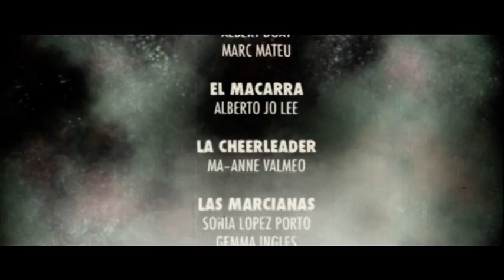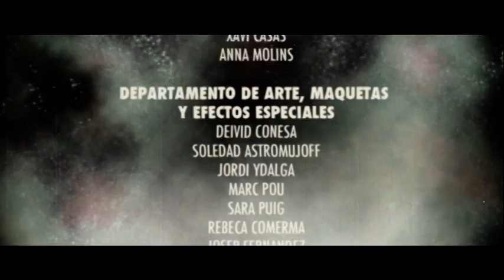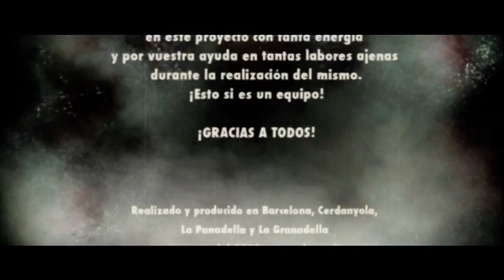The Last 3 Lines - Fish Tank Music Video!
Hacer un videoclip con tus amigos frikis y salir airosos? nadie dijo que fuera facil chicos!

Este es el videoclip de "THE LAST 3 LINES", "FISHTANK",  que forma parte del EP CROWS, editado por ALOUD MUSIC en formato vinilo + cd.

Barcelona, Septiembre'09

SATOSHI CHUKO
ANDY FUKUTOME

EL CHIHUAHUA
CHINGO

LOS CIENTÍFICOS LOCOS
XAVI BARTRINA
SERGIO PARDO
DANI GIL
JORDI AYUSTE
ALBERT DUAT
MARC MATEU

EL MACARRA
ALBERTO JO LEE

LA CHEERLEADER
MAANNE VALMEO

LAS MARCIANAS
SONIA LOPES
GEMMA INGLES
CAROLINA CABRERIZO

ESCRITO, DIRIGIDO Y EDITADO POR
MEMO CALACA

RUBÉN LÓPEZ

AYUDANTE DE REALIZACIÓN
LAURA CALAVIA

ESTEL CID

MARC MATEU Y DEIVID CONESA

GINA FERRER

MARTA BONILLA

ELÉCTRICOS
MARIA PARÈS
JORDI FERRER
XAVI CASAS
ANNA MOLINS

DEPARTAMENTO DE ARTE, MAQUETAS Y EFECTOS ESPECIALES
DEIVID CONESA
SOLEDAD ASTROMUJOFF
JORDI YDALGA
MARC POU
SARA PUIG
REBECA COMERMA
JOSEP FERNANDEZ
CARLES ROYO
GONZALO OUTEDA
CHUS PORTELA
CARLOS RUIZ
MARTA GONZALEZ
ANA GALE
BEA SUREDA
MARTA QUEIROZ
MARI ÁNGELES
THE LAST 3 LINES

VESTUARIO
ÁNGELES MONTOYA

MAQUILLAJE
ANNA TUGUES
SUSANA MUÑOZ

POSTPRODUCCIÓN Y EFECTOS VISUALES
MEMO CALACA

FOTO FIJA
MARTA MAURÍ

DISEÑO GRÁFICO
SARA PUIG Y DANI GIL

BANDA SONORA EN LOS CRÉDITOS
CHUS PORTELA Y MARC MATEU

CATERING
VANESA RIAÑO
DEIRDRE GRACIA
JORDI ALVIRA
ANNA GÓMEZ

THE LAST 3 LINES Y EL EQUIPO TÉCNICO QUIERE AGRADECER MUCHO PERO QUE MUCHO!! LA AYUDA Y COLABORACIÓN INFINITA DE:

ALOUD MUSIC Ltd.

AJUNTAMENT DE LA GRANADELLA
AJUNTAMENT RIBERA DONDARA
AJUNTAMENT DE CERDANYOLA DEL VALLÈS

MEDIA PARK
CAMARA VISIÓN
SADILSA
ALMIRALL LLOGUER DE MOBLES
BCN PROPS

SERGIO PICÓN, SERGI EGEA Y NURIA FERRE
JORDI ALVIRA, ANNA GÓMEZ Y CONCHITA NAVÀS
ESTHER ALONSO Y MARC ANGLÈS
PERE LLORCA
DANI SANIN Y SERGIO FERNÁNDEZ
JOSE GARCÉS
IVAN CASAJÚS Y HUGORE
THAIS VIA
ROBERTO P. MOLINA
RAFAEL MARTÍN
ARTURO DEL PIÑAL
DOMINGO LÓPEZ
PILAR BLANCO
PATRICIA SANTANA
LUCIA MANCHADO
JACOBO Y HUGO MORA
NATI GIL
GABRIEL PANELLA
Y A JUAN POR SU PERRO

Realizado y producido en Barcelona, Cerdanyola, La Panadella y
La Granadella en verano del 2009 con mucho cariño.

Gracias a todo el equipo por involucraros en este proyecto con tanta energía y por vuestra ayuda en tantas labores ajenas durante la realización del mismo, esto si es un equipo!

En este videoclip, cualquier parecido con la realidad es pura coincidencia